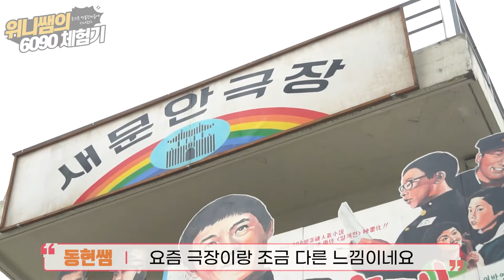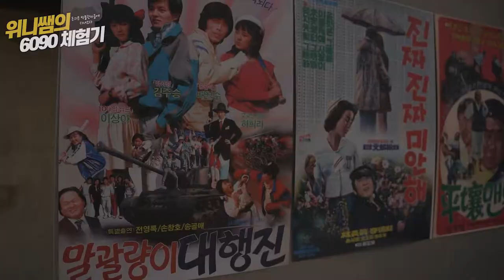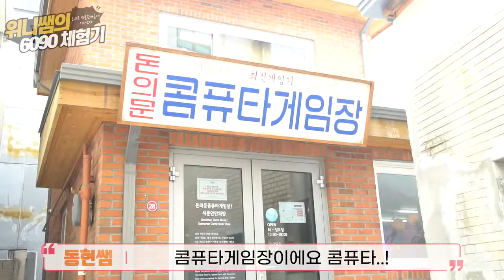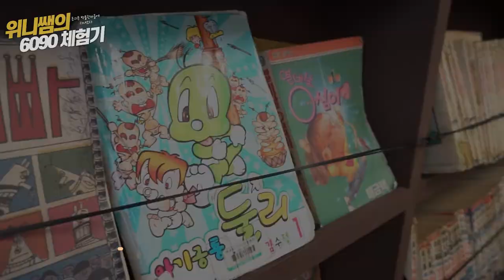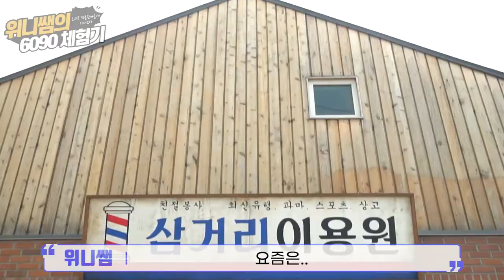위니쌤의 6090체험기 [돈의문박물관마을에다녀오다]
코로나19 상황으로 현장체험학습이 제한되는 상황 속에서 선생님이 직접 서울에 있는 역사적 명소를 체험하고 탐방했습니다. 첫 번째 테마로 서울의 60~90년대를 추억하고 체험 할 수 있는 돈의문박물관마을에 다녀왔습니다.